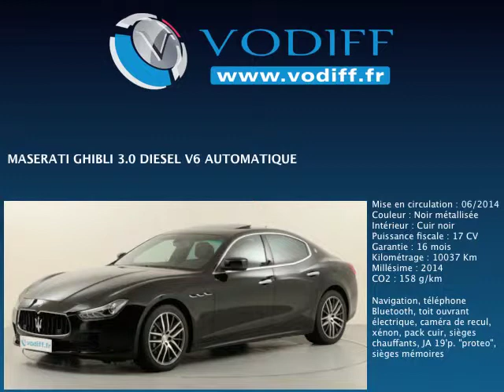VODIFF : MASERATI OCCASION ALSACE : MASERATI GHIBLI 3 0 DIESEL V6 AUTOMATIQUE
Vous recherchez à l'achat une Maserati Occasion en Alsace ? Vous souhaitez trouver une Maserati neuve moins chère ou une occasion avec peu de kilomètres ? Vodiff met à l'achat à Strasbourg pour vous cette superbe occasion  :  MASERATI GHIBLI 3 0 DIESEL V6 AUTOMATIQUE

Vous voulez connaître le prix de cette Maserati occasion Alsace ?

Mise en circulation : 06/2014
Couleur : Noir métallisée
Intérieur : Cuir noir
Puissance fiscale : 17 CV
Garantie : 16 mois
Kilométrage : 10037 Km
Millésime : 2014
CO2 : 158 g/km

Navigation, téléphone Bluetooth, toit ouvrant électrique, caméra de recul, xénon, pack cuir, sièges chauffants, JA 19'p. "proteo", sièges mémoires

Si vous cherchez une Maserati d'occasion récente ou neuve moins chère dans le Bas-Rhin près de Strasbourg rendez-vous

VODIFF Automobiles Alsace c'est aussi un large choix de pneus et jantes à des prix Vodiff !

Vodiff c'est l'achat de Maserati d'occasion en Alsace à Entzheim.  Découvrez également les facilités de paiement proposées par Vodiff pour vous aider à l'achat de votre Porsche en Alsace